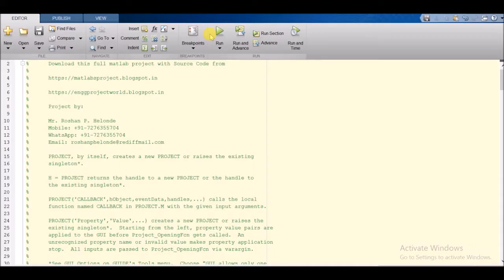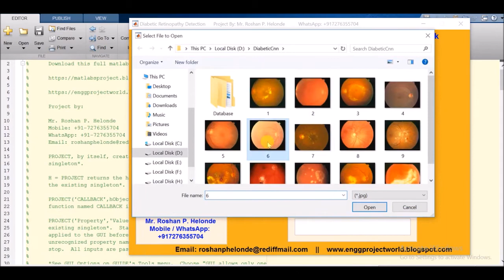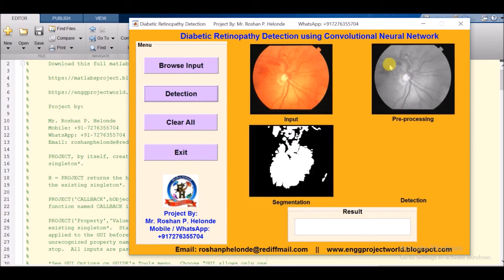Matlab Project Diabetic Retinopathy Detection using cnn full Source Code